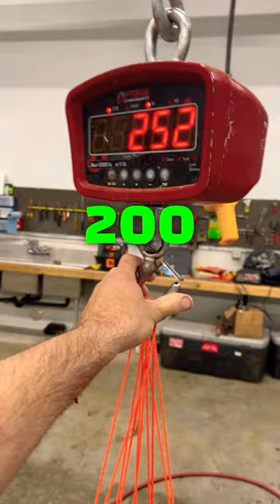How Much A BULL ELK ACTUALLY WEIGHS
This gives you a general idea of how much weight you will be packing out of the wilderness while elk hunting. Most bulls I have packed out, several hundred, weighed between 500-750lbs after the rut. I understand there are outliers and regions that have heavy elk, but most folks still way overestimate the weight of the elk they harvest.